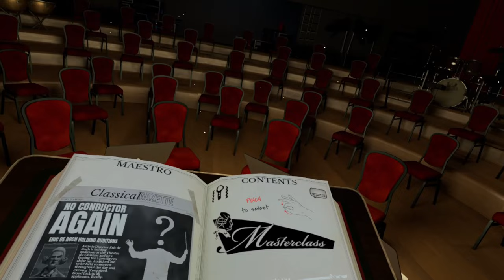Maestro Masterclass: Conducting in VR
Watch me lead an orchestra as Maestro in 'Maestro - The Masterclass' on the Meta Quest 3. If you would like to see more virtual reality gameplay like this please 'like' this video, leave a comment below and if you are new to my channel feel free to subscribe - I'd love to share more of this fun with you!